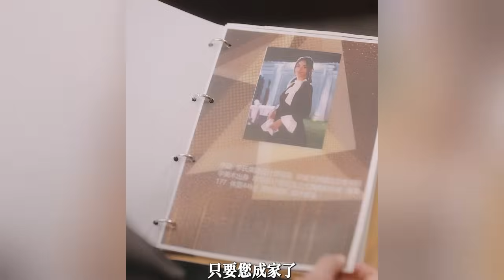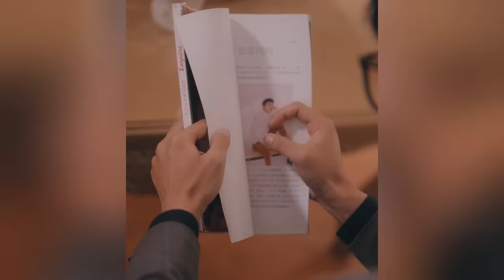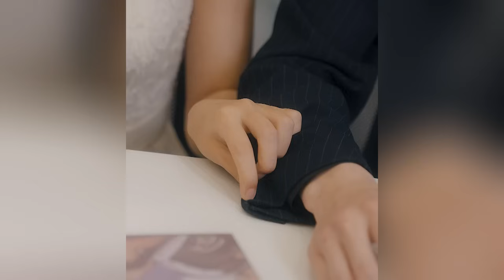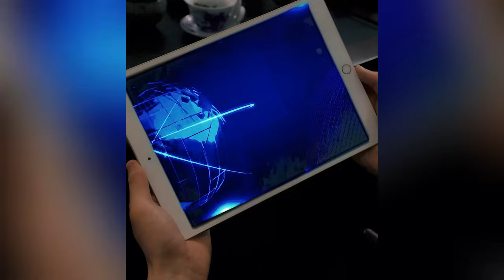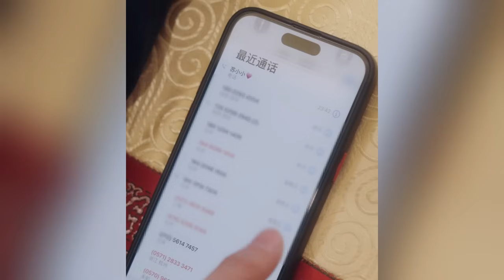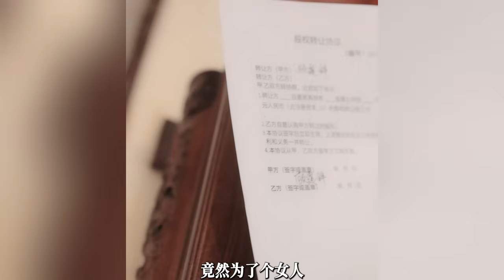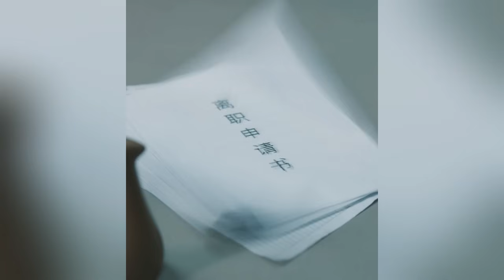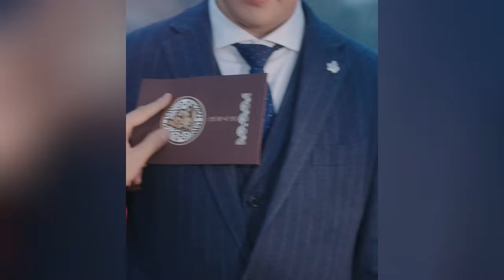【Full】替姐姐嫁入顧家，本想著拿到3000萬就離婚，結果這個契約老公寵我上天？《替嫁嬌妻寵上天》完整版 短劇 drama